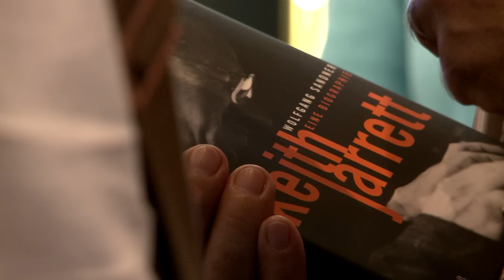Keith Jarrett – Wolfgang Sandner/ Rowohlt und Manfred Eicher/ ECM Records – Saturn KlassikJazzLounge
Keith Jarrett zum 70. Geburtstag.
Eine Biographie.

Der Autor Wolfgang Sandner - Rowohlt Berlin,
im Dialog mit Manfred Eicher - ECM Records.

Saturn München Theresienhöhe
KlassikJazzLounge am 22. Juli 2015

Keith Jarrett – Wolfgang Sandner / Rowohlt und Manfred Eicher / ECM Records – Saturn KlassikJazzLounge [Jazz]